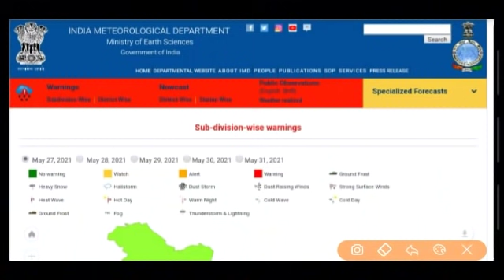Rajasthan mausam today | राजस्थान मौसम की जानकारी 27 MAY rajasthan mausam ki taza Khabar from imd